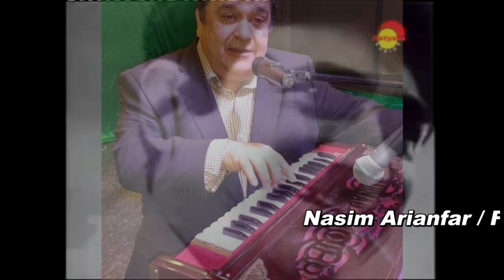Maboobullah Mahboob Mohammad Rafi محبوب اله محبوب - محمد رفیع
یک زمزمه گک بسیار دلنشین به آواز دلنشین هنرمند عزیز ، محبوب اله محبوب ، به ياد محمد رفيع ، هنرمند بى بديل هندوستان خدمت شما عزیزان تقدیم است.

آواز : محبوب اله محبوب
ایدیت : نسیم آریانفر